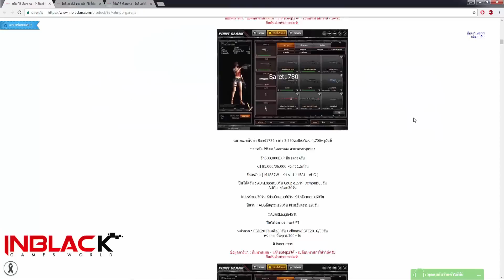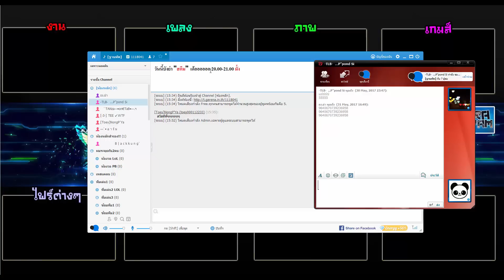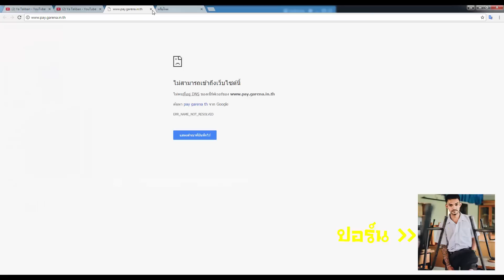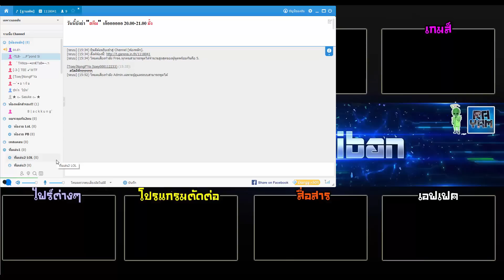PB แกล้งเด็กจนหัวร้อน. 555555+